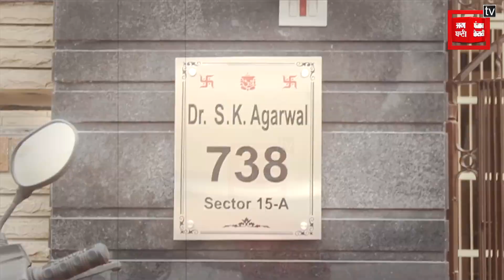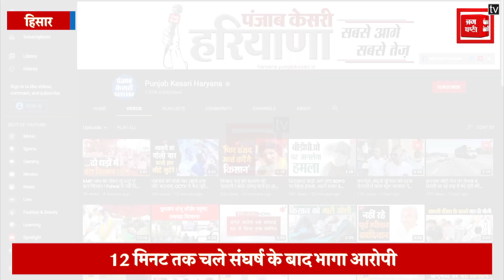डोल बेल बजाकर घर में घुस गया लुटेरा, बुजुर्ग दंपति ने 12 मिनट के संघर्ष के बाद बदमाश को किया बाहर